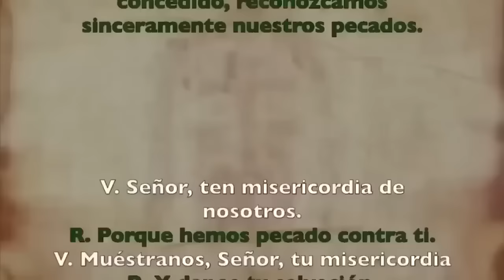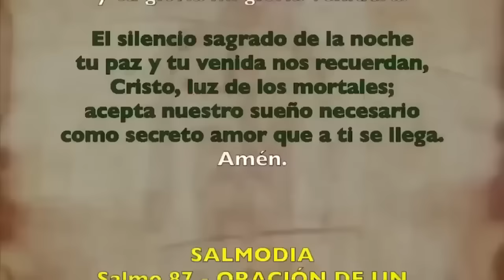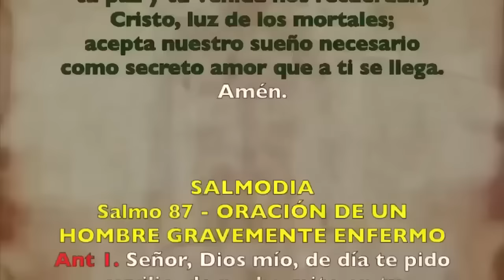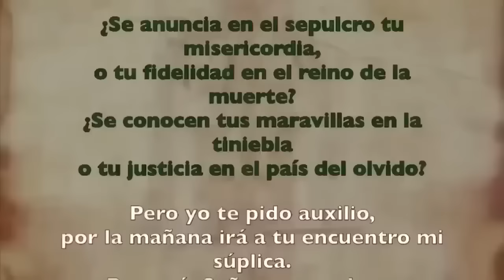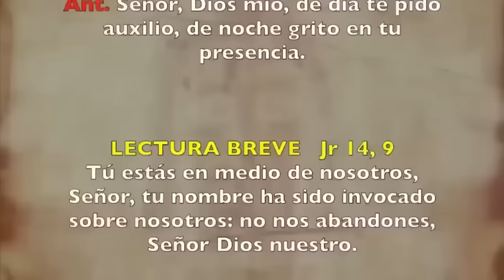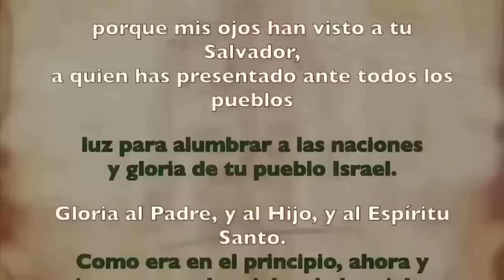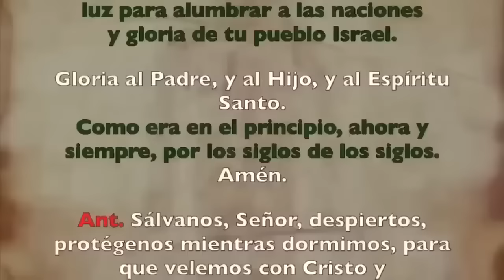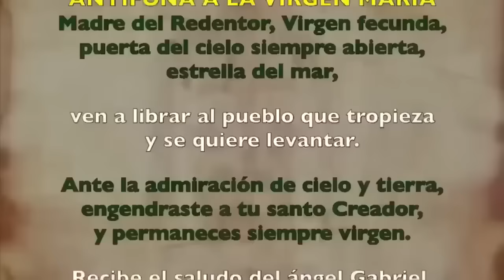Oración de la noche (Completas), VIERNES 31 DE MAYO 2024, | VIII SEMANA DE TIEMPO ORDINARIO